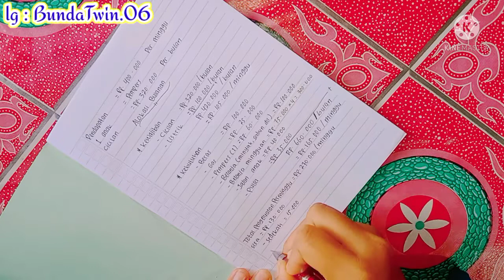MENGELOLA PENDAPATAN 400.000 SEMINGGU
Assalamualaikum 🙏
Hay mam dan para bunda hebat.
di video kali ini aku mau share, cara mengelola pendapatan 400.000 seminggu dengan cicilan tapi tetap bisa menabung..,
smoga bermanfaat..
tonton sampai selesai dan jangan di skip..,

untk yg mau kenal dekat dengan aku,,
follow Instagram ku @Bundatwin.06